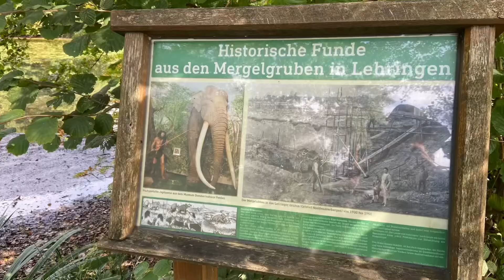Auf der Suche nach den Waldelefanten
Zwischen Neddenaverbergen und Lehrlingen wurden bei Ausgrabungen Überreste von Waldelefanten gefunden. Grund genug für eine Wanderung von Neddenaverbergen aus über das Verdener Moor zu der Fundstelle der Waldelefanten und zurück.